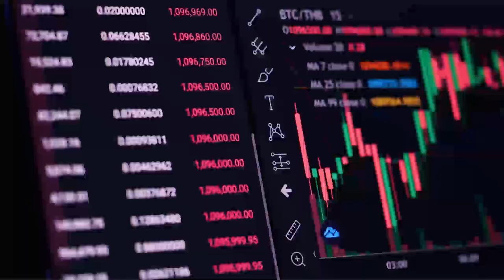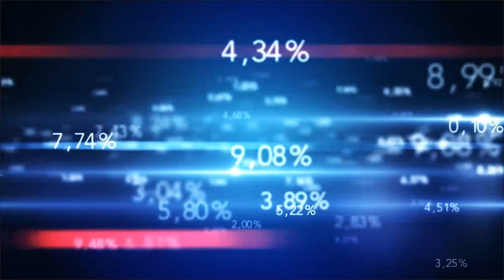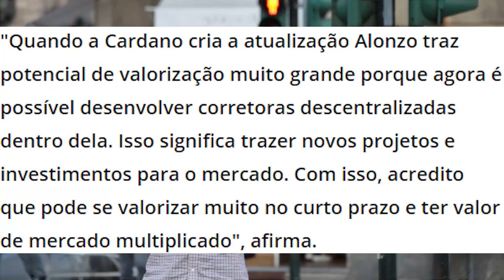CORRE PRA ADA CARDANO!